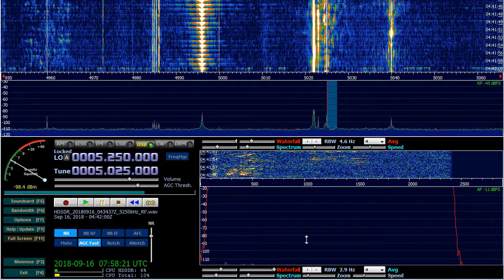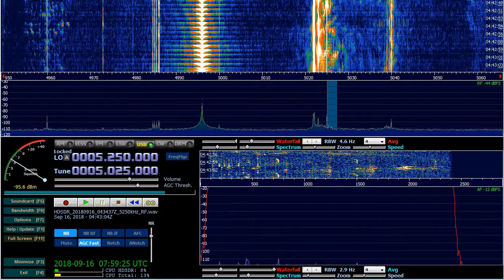5025 kHz. CUB. Radio Rebelde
IDs

Antenna: LW
QTH: KO37XU
RX: AfedriSDR+HDSDR